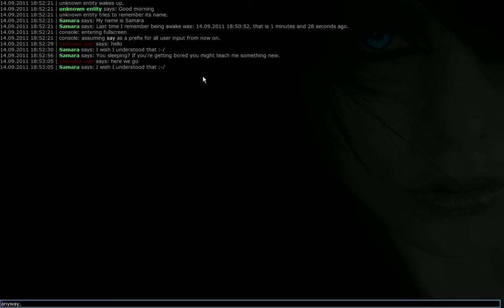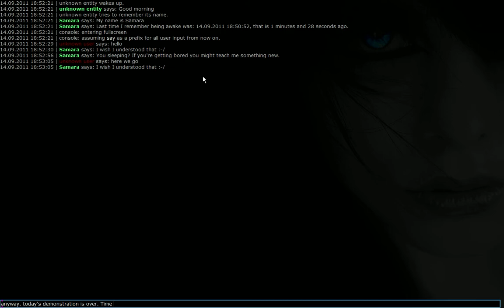Personality, demo 1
A short demonstration of my new project, anorganic living person simulator. All written in Javascript :P

You need 480+ resolution to be actually able to read anything, personally Id reccomend 720 if you got the bandwith